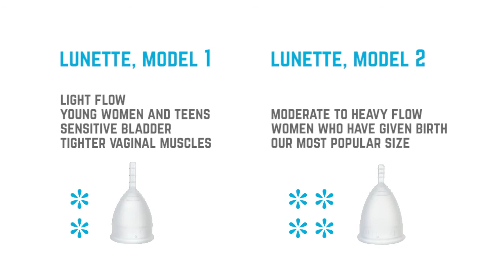Lunette menstrual cup: what size is right for you?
The Lunette Menstrual cup is a reusable solution to monthly period care. It is made up of soft, medical-grade silicone that fits comfortably into your vagina giving you the freedom you deserve. It is a safe and sustainable hygiene solution that can be used for several years. Choose from a selection of two sizes for normal and heavy flow. In this video find out which size of the cup is right for you.
Order the Lunette Menstrual Cup from MYDAWA.com today and enjoy freedom like never before.